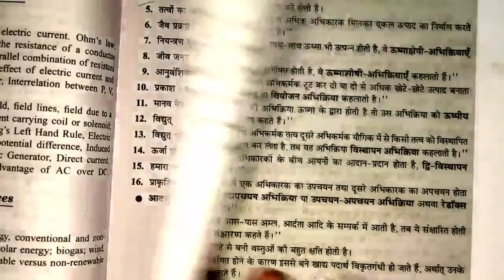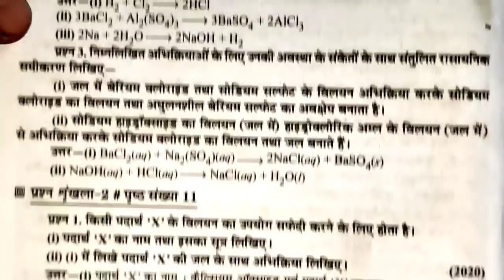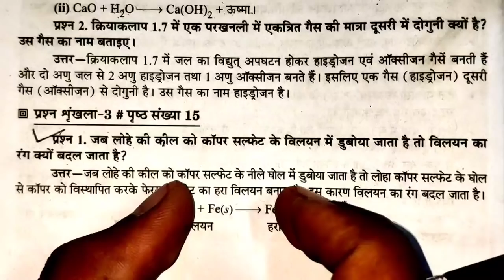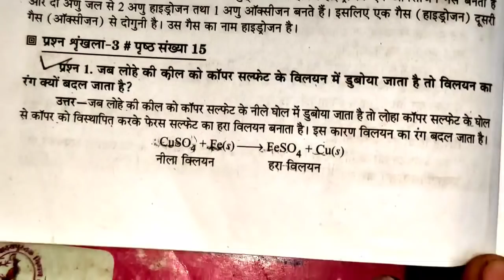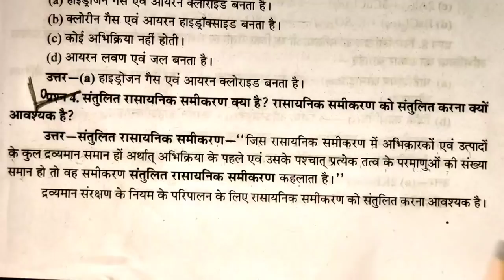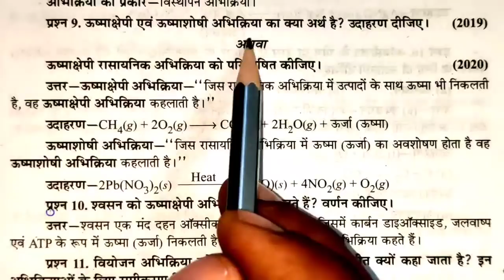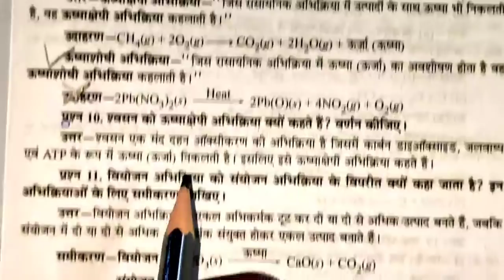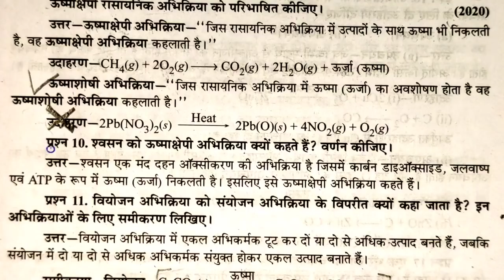कक्षा 10 विज्ञान अर्धवार्षिक परीक्षा प्रश्न पत्र 2021 Mp Class 10 Science half yearly exam 2021 Mp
kaksha 10 Vigyan ardhvaarshik Pariksha prashn Patra solution MP 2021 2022 class 10 half yearly exam question paper pdf solution MP3 2021 class 10 science half yearly exam MP Board important question blueprint syllabus kaksha 10 Vigyan ardhvaarshik Pariksha on original paper question paper solution MP board kaksha 10 Vigyan ardhvaarshik Pariksha